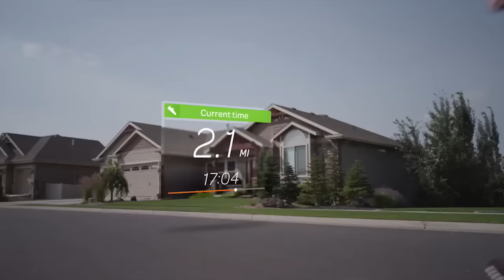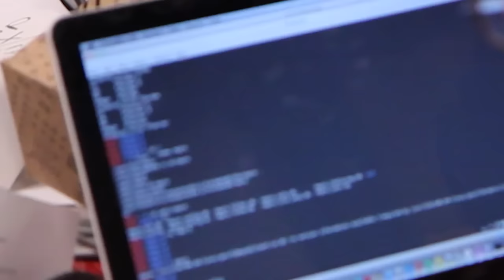AT&T Foundry & The Future of Connected Healthcare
AT&T Foundry is helping physicians and hospitals connect with patients more easily and efficiently through connected devices and state-of-the-art networks. Learn more about Connected Healthcare and the Internet of Things (IoT).